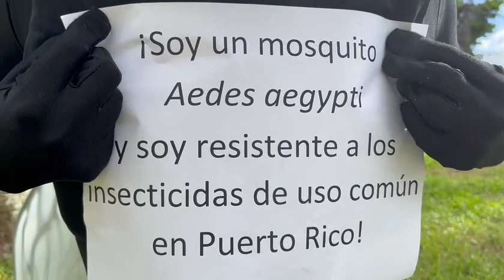April fools' 2022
Hoy es primero de abril y ¡Vectorina nos la jugó!😕
El mosquito Aedes aegypti ha desarrollado resistencia a los adulticidas de uso común en Puerto Rico. No permitas que el mosquito hembra te la juegue a ti; picándote y transmitiéndote los virus del dengue, Zika y chikungunya. 🦟
✅ Elimina los criaderos de mosquitos
✅ Utiliza repelente